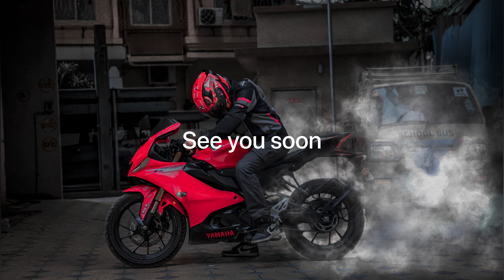Sap ko dekhake sab dar gaye || कोकणातील मजा मस्ती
My name is Sanjog Trishul , I'm a content creator ,vlogger & Motovlogger from Mumbai, India. I upload once in weekly vlog in Hindi or Marathi. I like to share my travel and lifestyle videos. I here to do adventures, entertain, educate and inspire.
 I've explore near Mumbai location places but my dream is to exploring the Leh Ladakh. In short I like long rides with My Nora ( bike - Apache TVS Apache RTR 160 4V )
Mostly I'm active on social media so follow me for more •updates-